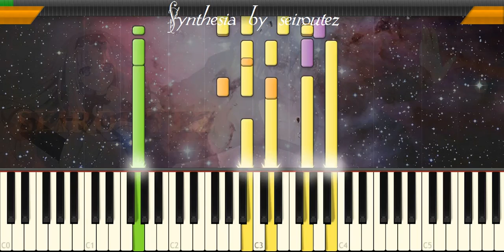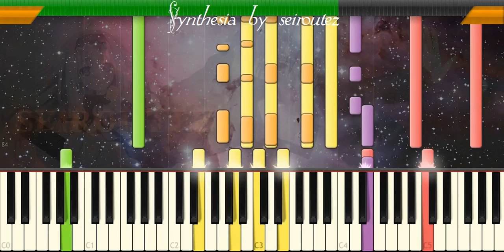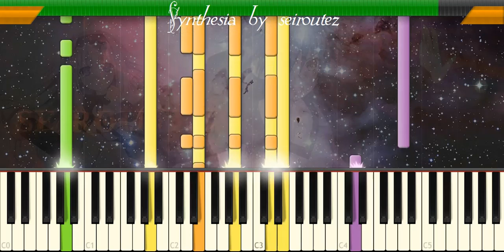[Synthesia][MIDI] classgas2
[Synthesia][MIDI]